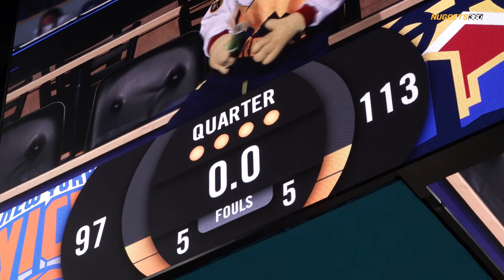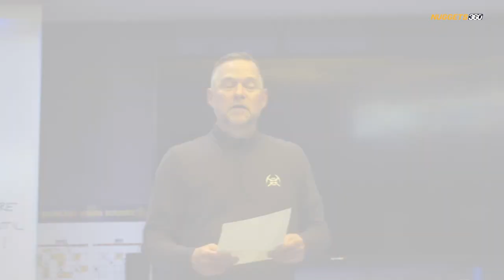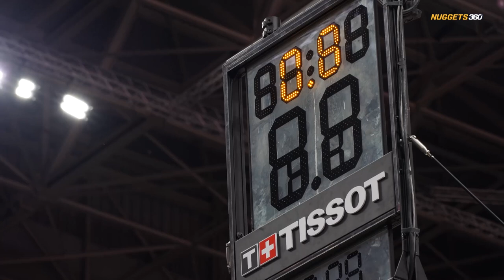Nuggets N360 Episode 19: Monte Morris is back!!!